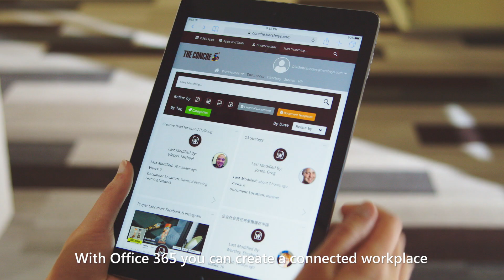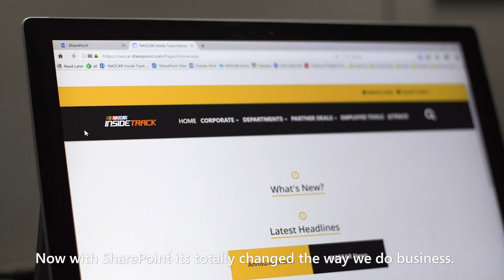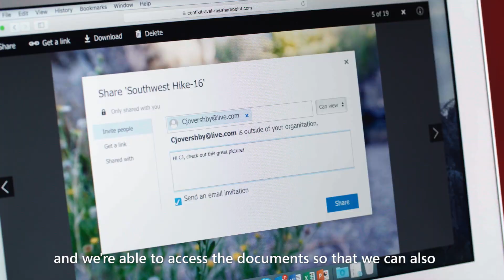SharePoint Virtual Event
Learn how you can take advantage of SharePoint and OneDrive, including powerful integrations across Office 365, Windows and Azure, to create a more connected workplace. Watch how customers are using these capabilities to accelerate their digital transformation.​